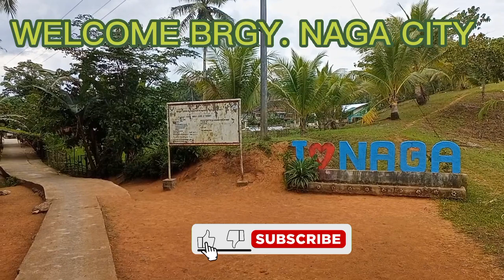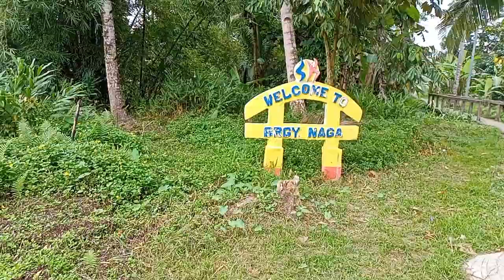KINDS OF SIMPLE EXERCISE IN BRGY. NAGA CITY : Totchie Vlog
This vlog shows some of wonderful beach spots in the province, and fruitful Activities that makes us more exciting leads into memories. Friends out there, Lets come and see the wonderful and virgin nature in Samar Island.